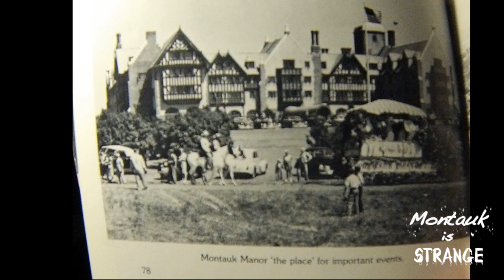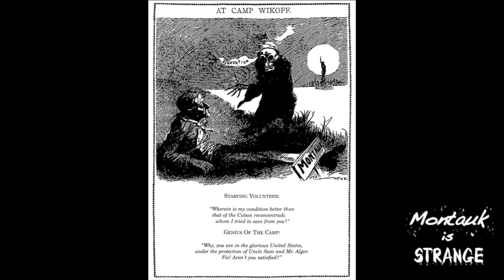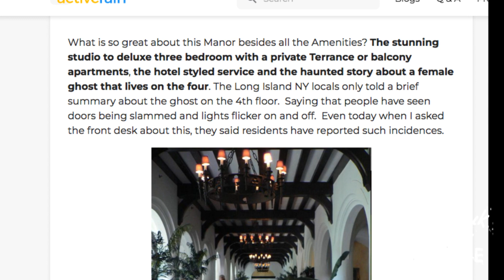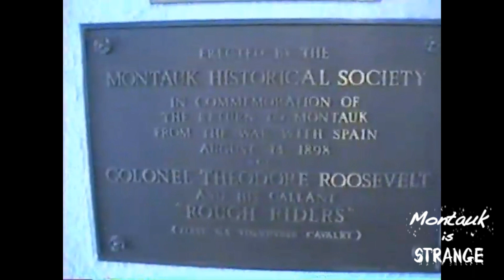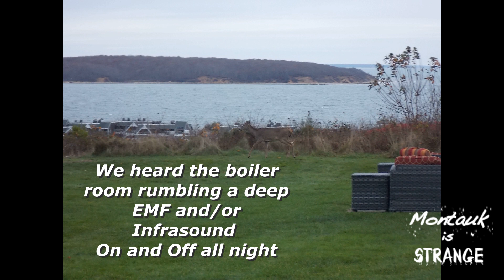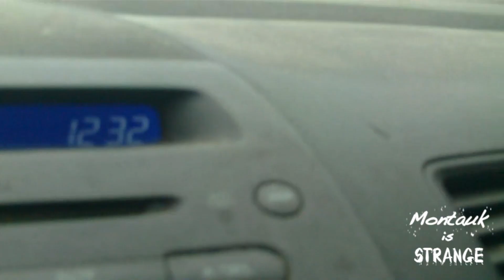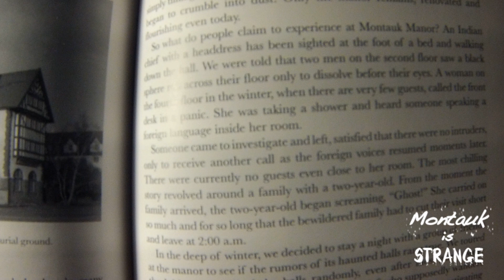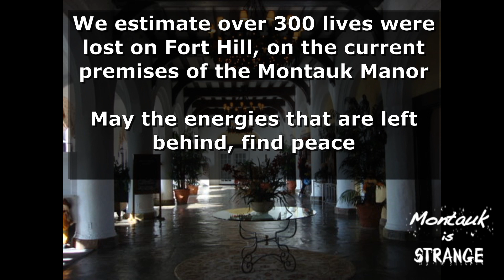the Montauk Manor History Legends and Lure mini documentary exploration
We hope you enjoy this mini-documentary & research video on The Montauk Manor, Including it’s History 0:00 ,  Legend & Lure 5:40 ,  our personal experiences staying there  7:55 , and additional witness accounts and stories 18:40 . Shout outs at the end!

Thanks & see you on the other side

All donations will be used towards making as many videos as possible.

The Whole Other Valley of Spies Rock Music

Born2Beats

the 4 directions
I thank, with respect: The Montauk/Montaukett People & Nation..; Montauk Sachem Robert Pharoah & The Montauk Singers

Thank You to the Generous Artists for the free to use music!